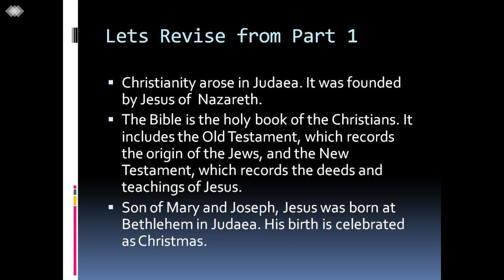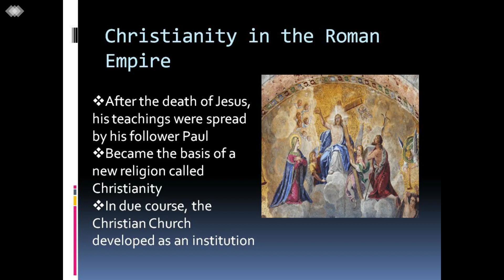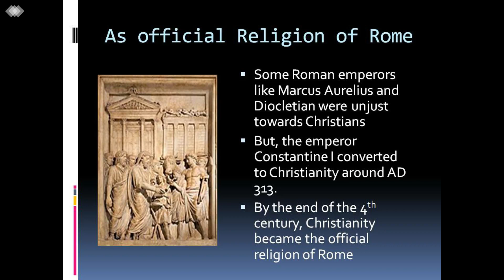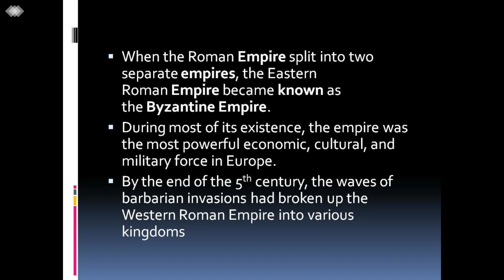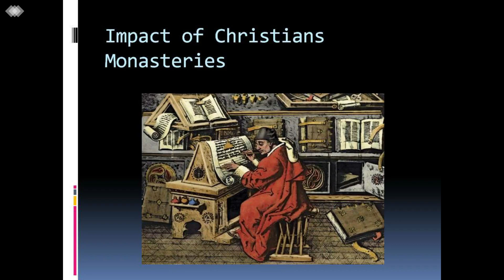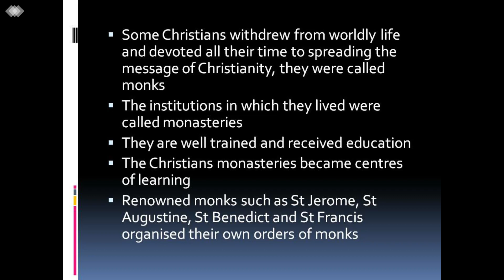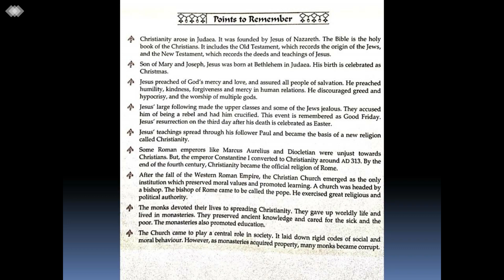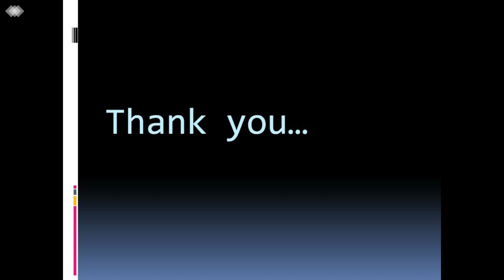Class 7, History, Lesson 1, Part 2, by Akanksha Vishnoi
Class 7, History, Lesson 1, Part 2, by Akanksha Vishnoi, teacher at St.Joseph's Academy, Ghaziabad